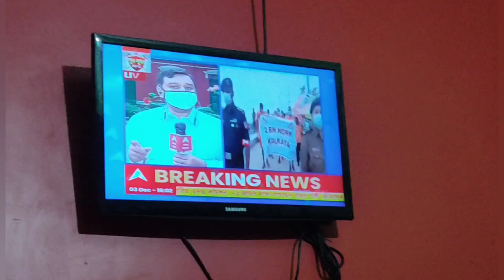জাওয়াদ আসার আগের দিনটা কিভাবে কাটালাম??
জাওয়াদ আসার আগের দিনটা কিভাবে কাটালাম # Priyanka's Fun LifeStyle